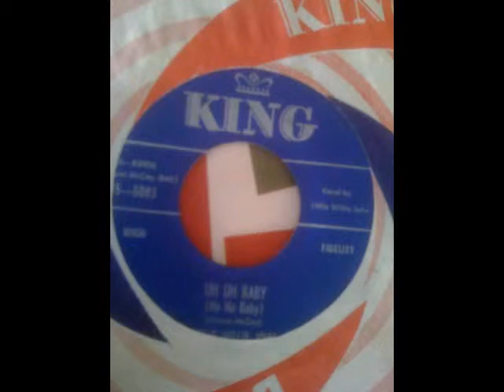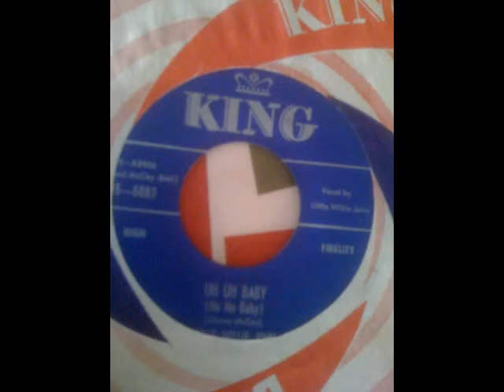Little Willie John - UH UH BABY (NO NO BABY)